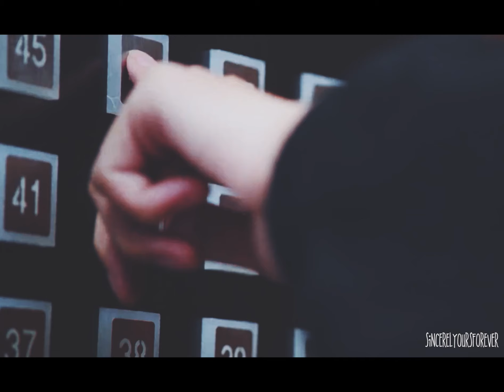lu sicheng x tong yao || cake by the ocean ❤ || falling into your smile [FMV] || Xukai x Chengxiao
[ WARNING : SPOILERS!!! ]

HI Guys !!
This is my first ever FMV ! Been watching falling into your smile for and completely fell in love with the dynamics and the relationship of Lu sicheng and Tong Yao.